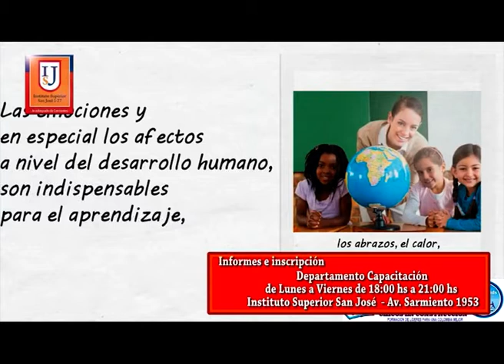Instituto San José I 27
Programa de Cursos a Iniciarse con Resolución Ministerial